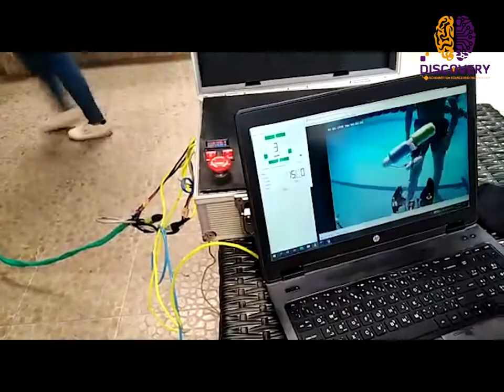Aqua Discovery Team_ROV_Discovery Academy_2022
Aqua Discovery Team_ROV_2022